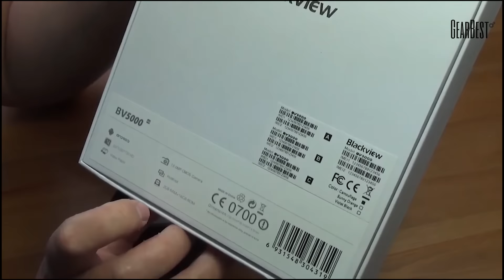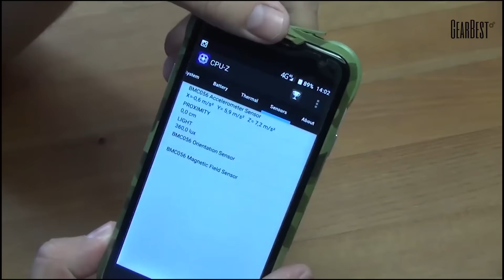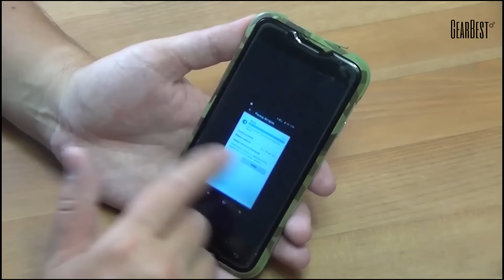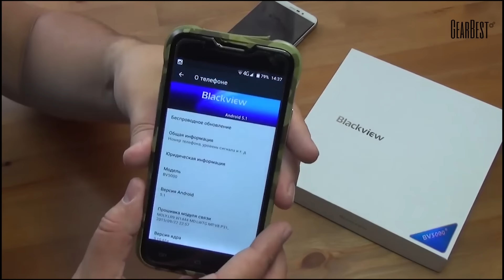Blackview 4G Smartphone - Gearbest.com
Description:
Display: 5.0 inch IPS HD screen
CPU: MTK6735 64bit Quad Core 1.0GHz
System: Android 5.1
RAM + ROM: 2GB RAM + 16GB ROM
Max Storage Expansion: 32GB
Camera: Back camera 8.0MP + front camera 2.0MP
Bluetooth: 4.0
GPS: GPS/AGPS
SIM Card: Dual SIM dual standby, one standard SIM card, one Micro SIM card
Battery: 5000mAh
Network:
2G: GSM 850/900/1800/1900MHz
3G: WCDMA 900/1900/2100MHz
4G: FDD-LTE 800/900/1800/2100/2600MHz